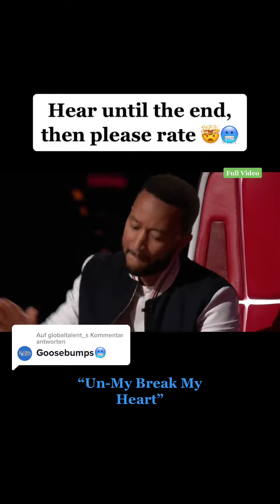Got Talents 2022 USA | Respect Talnets Respect american got_talent_españa #529